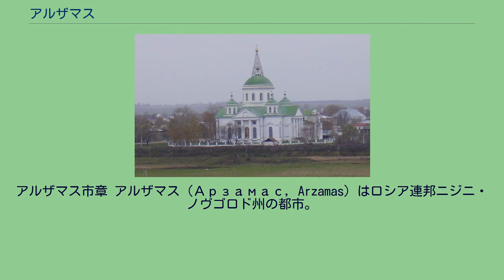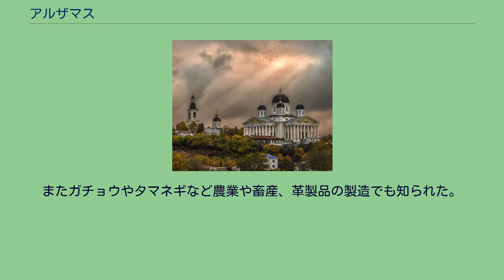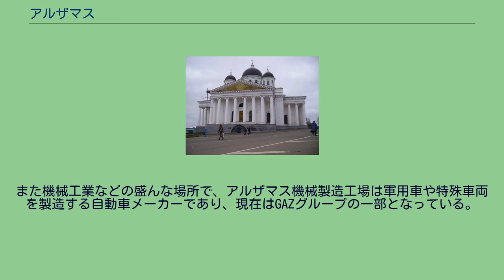アルザマス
ニジニ・ノヴゴロド州の都市
アルザマス市章 アルザマス（Арзамас, Arzamas）はロシア連邦ニジニ・ノヴゴロド州の都市。
オカ川の支流チョーシャ川の右岸に位置する。
ニジニ・ノヴゴロド市から南に112km。
モスクワから410km。
アルザマスの聖堂 アルザマスの復活大聖堂 1578年にイヴァン4世（雷帝）によって、当時モルドヴィン人が多く住んでいた辺境のこの地に要塞が築かれた。
アルザマスという地名の由来については諸説あるが、どの説もモルドヴィン人の話していたエルジャ語の単語が元になったとしている。
アルザマスの要塞はロシア帝国の南東部の国境の守備に大きな役割を果たした。
このことは、1781年8月16日に定められた市章に描かれた盾に象徴されている。
1719年にニジニ・ノヴゴロド県の一地方の中心都市となった。
1737年の人口は7,000人に達しニジニ・ノヴゴロドにわずかに及ばない程度であった。
1779年にアルザマス郡が設置され1781年に市の地位を与えられた。
17世紀以降、アルザマスはモスクワからロシア南東部の各地へ至る中継地として重要となり、商業が盛んになった。
またガチョウやタマネギなど農業や畜産、革製品の製造でも知られた。
1812年の対ナポレオン戦役（祖国戦争）勝利を記念した復活大聖堂をはじめとして、19世紀前半のアルザマスには20以上の聖堂が立ち並び宗教の中心地にもなった。
1954年から1957年の間、アルザマスを州都とするアルザマス州（Arzamas Oblast）が設けられたが、僅か3年でゴーリキー州（現在のニジニ・ノヴゴロド州）に再統合されている。
アルザマスの復活大聖堂 アルザマスには130を越える歴史的な遺物があり、ロシア連邦の歴史都市の一つとされている。
また機械工業などの盛んな場所で、アルザマス機械製造工場は軍用車や特殊車両を製造する自動車メーカーであり、現在はGAZグループの一部となっている。